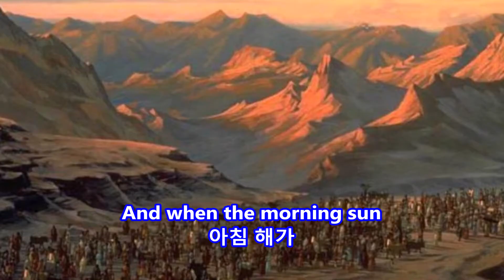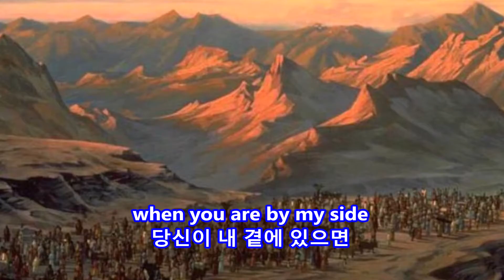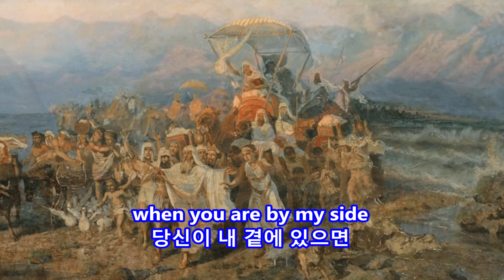The Exodus Song - Pat Boone: with Lyrics(가사번역)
The Exodus Song
Pat Boone